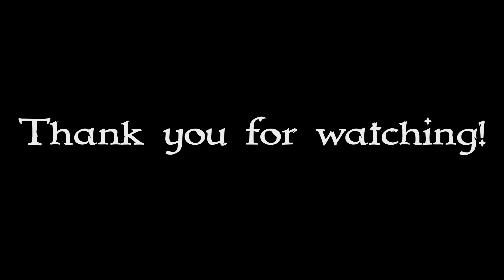🌟 AEW Collision 4/13/24: Every Shock & Surprise Revealed!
Join Adolfo, Mikey, & Louis this Saturday, 4/13/24, for a gripping dive into AEW Collision! 🔥 Witness every intense clash and surprise turn as the 'Collision Collective' breaks down the biggest moments. Don’t miss their expert analysis and passionate commentary that bring the ring's action to life. Want more exclusive content?

Chapters:
00:00:00 - AEW Collision Review
00:04:01 - Mox's Time Off and Blackpool Combat Club's Promo
00:07:08 - Fun Opening Match
00:10:38 - Thunder's Promo and Tony's Response
00:13:52 - Thunder Rosa's Strong Words and Possible Championship Win
00:17:19 - A Surprising Plethora of Hook
00:20:35 - Shane Taylor and Hook at Battle of the Belts
00:23:43 - Rod's Promos and Character Work
00:27:01 - Daniel Garcia vs Angelico
00:30:02 - Exciting Matches and the Stardom Girls
00:33:10 - The House of Black's Six-Person Tag
00:36:24 - A Fun Main Event Tag Team Match
00:39:52 - Hook vs Shane Taylor at Battle of the Belts
00:42:55 - Rocky Romero's Fashion and the Eliminator Match
00:46:19 - A Hard-Hitting Bout for the Ring of Honor Women's World Championship
00:49:28 - Review of AEW Collision
00:52:21 - Keeping the Good Times Rolling